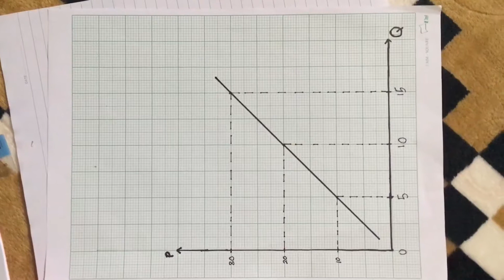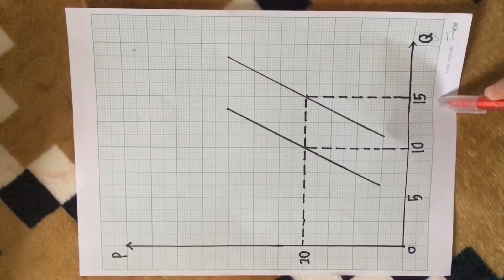ECO 120 nazuha dan rakan rakan